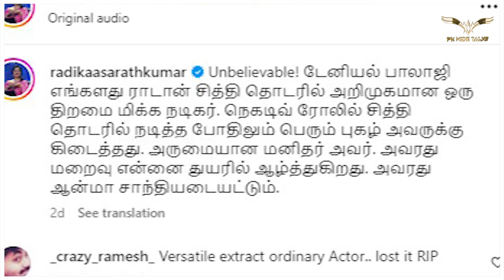சித்தி சீரியலில் டேனியல் பாலாஜி | ராதிகா சரத்குமார் உருக்கமான பேச்சு | RIP Daniel Balaji | Radhika